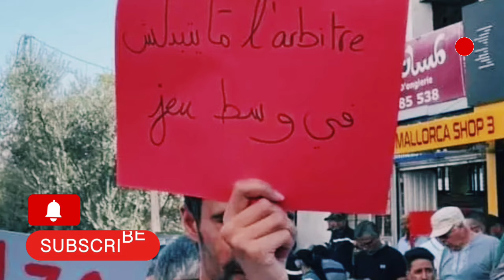المجلس الاعلى للقضاء المؤقت يخرج عن صمته و يقرر فورا رفض.. سمير ديلو يضرب بقوة.. زهير المغزاوي يتعهد